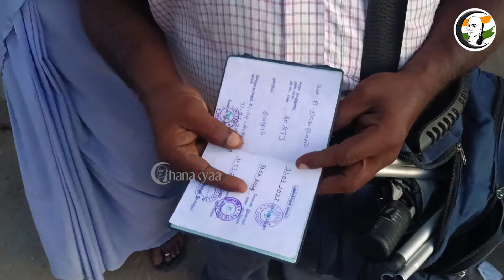பார்வையற்ற பெண்ணுக்கு நேர்ந்த கதி.. ஆப்பு வைத்த Transport Department | Govt bus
சாணக்யா!